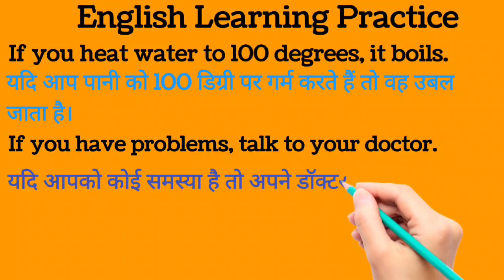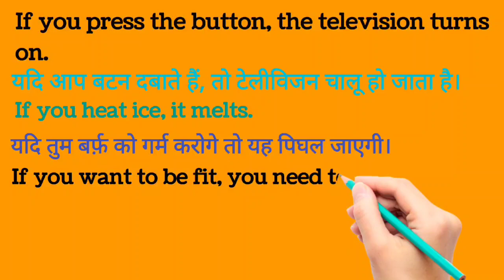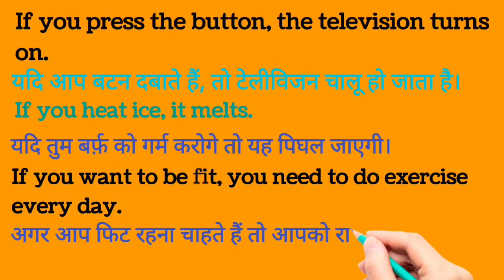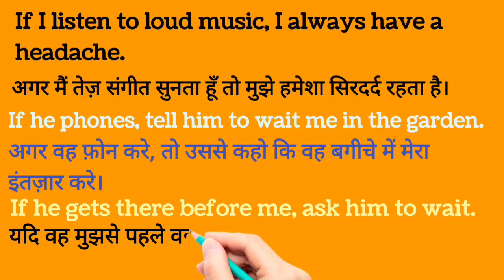Daily use English sentences! English Learning Practice! Hindi English sentence! Improve your english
English Hindi Sentences! English Learning Practice! Improve your english

English Hindi Sentences! English Learning Practice! Improve your english. English Hindi Sentences! English Learning Practice! Improve your english

keep watching..

 Sentences in English & Hindi ! English Learning Practice ! Reading English Sentences

daily use english sentences, daily use english sentence, english speaking practice, english sikhane ka tarika, english sikhane ka aasan tarika, english speaking class, english speaking course, english kaise bole, english kaise sikhe#justwrite
english sentences
Essay
story